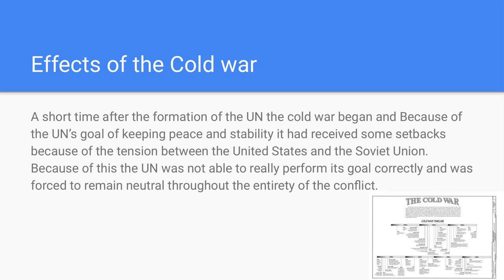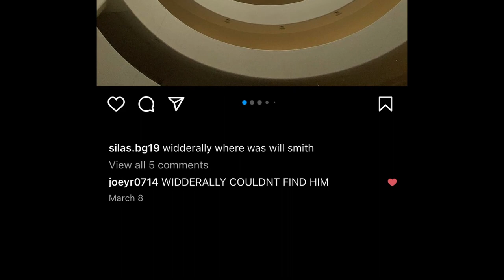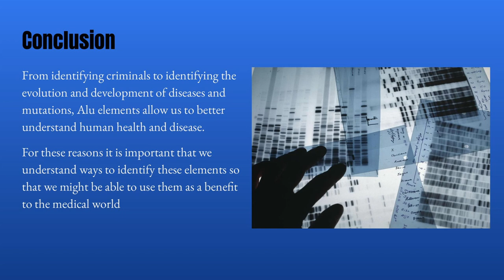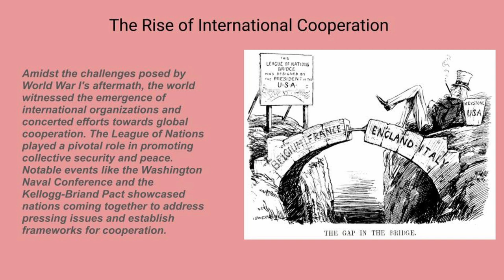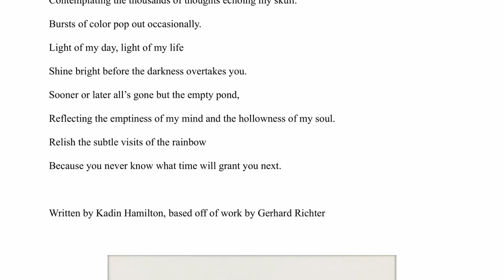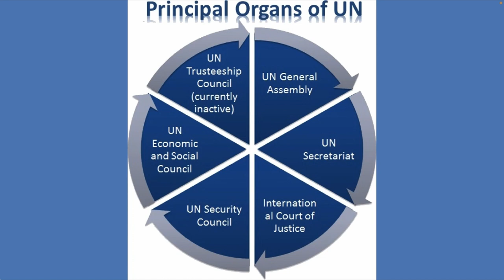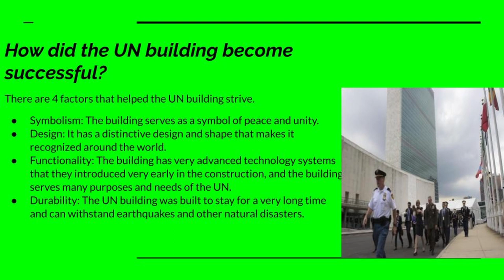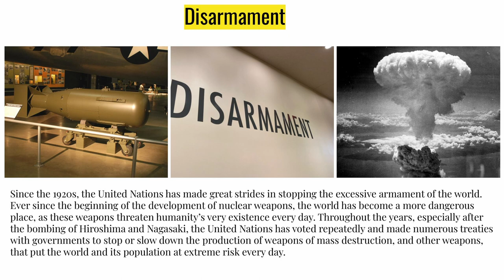St. Francis DeSales Art Show Videos, Slide Shows, and Creative Work (2023)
Here is a collection videos, slide shows, and creative works made by the members of the St. Francis DeSales program, inspired by the numerous trips they went on across New York's metropolitan this year.